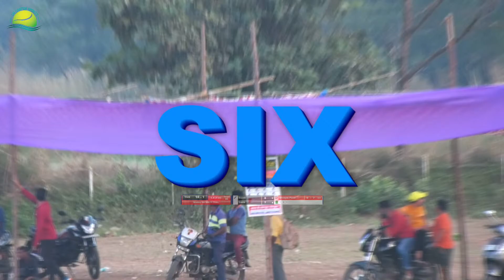AYYAN 11 THAL V/S TUDIL | GRAND FINALE | MANGAON CHAMPION TROPHY 2021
JAI GANESH SPORTS
नमस्कार मित्रांनो.

                                                श्रीवर्धन
KONKAN EVENTS